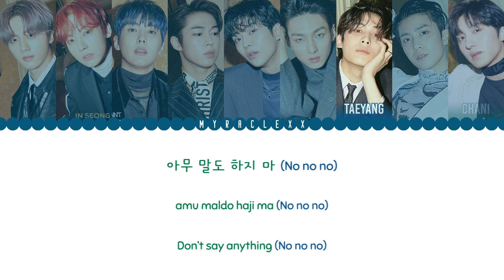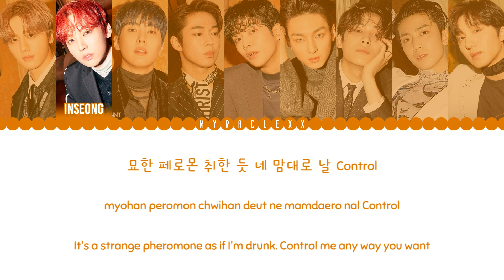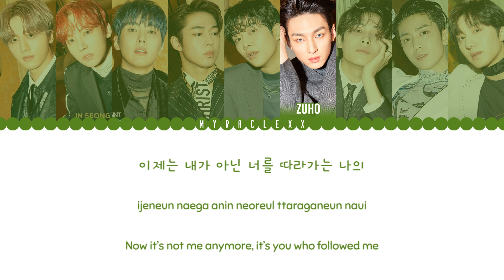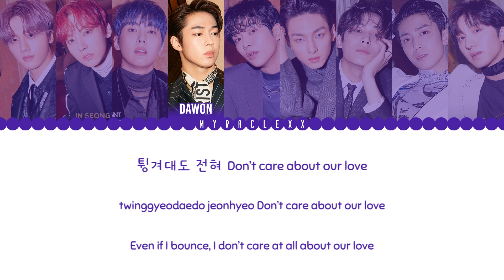SF9 - Shh Lyrics [Color Coded-Han/Rom/Eng]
SF9 - Shh Lyrics
Color Coded Lyrics
Hangeul-Romanization-English

There might be mistranslation or wrong color coded, as for that I'm truly apologize.

Lyric source:
Korean: azlyrics, myraclexx
Rom: azlyrics, myraclexx
Eng: myraclexx